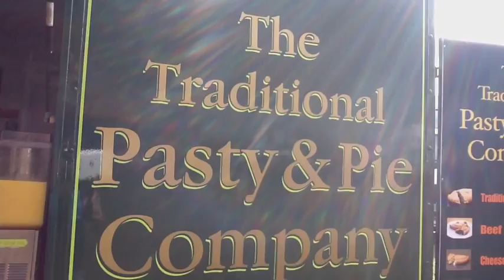Free Tea At Creamfields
The hunt for free stuff at Creamfields 2011 - You can find out more about CALM